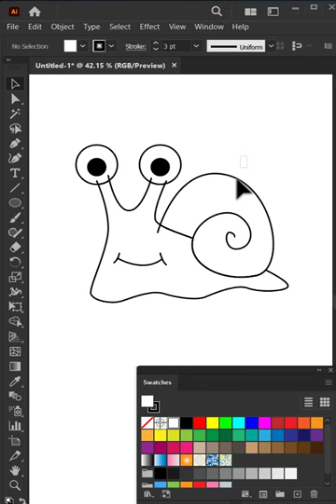Snail Illustration Tips Shorts | Illustrator Character Design Tips Shorts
Character design tips in adobe illustrator
Illustrator character design tips shrots